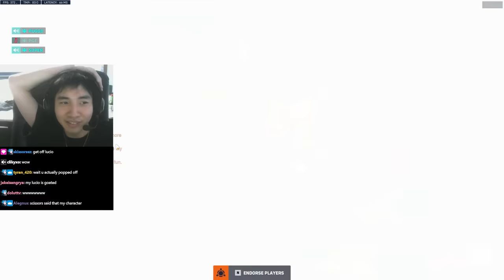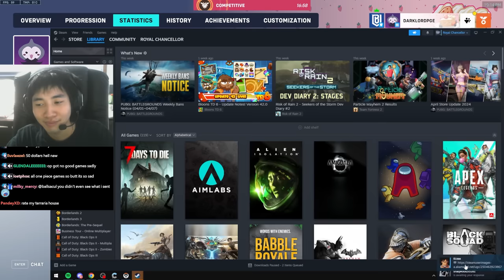pge visits the retirement home